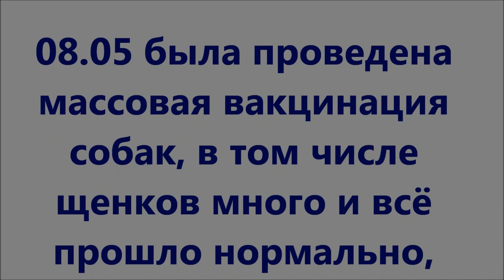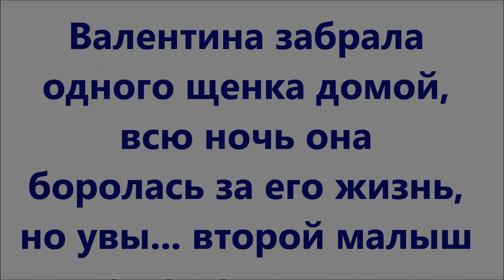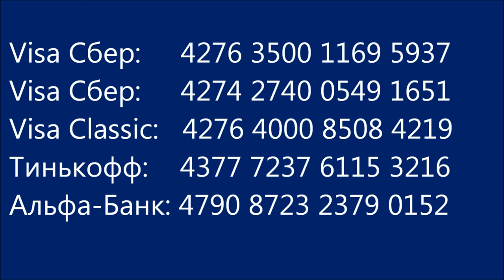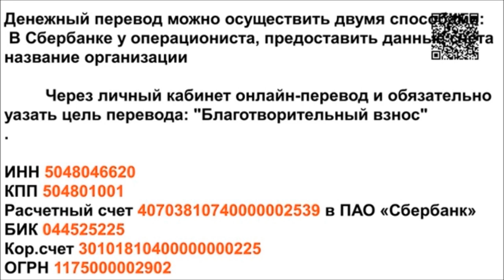Почему приюты отказываются от щенков? Why do shelters refuse puppies?